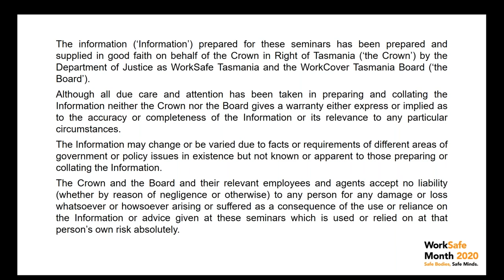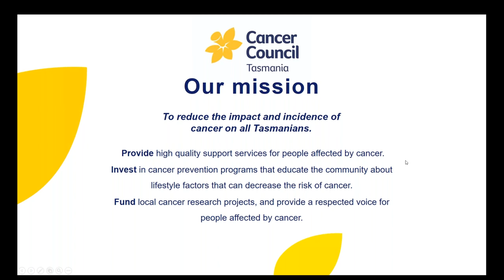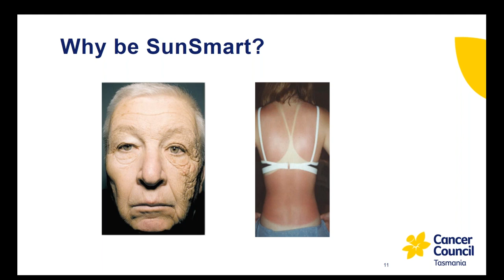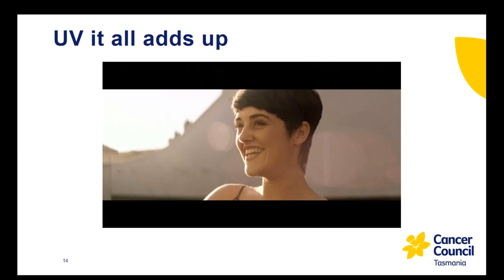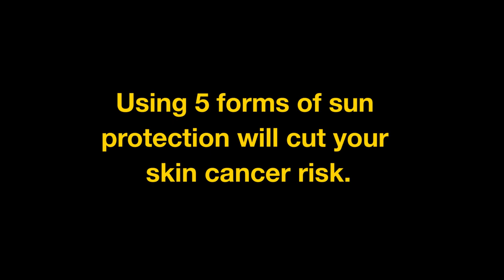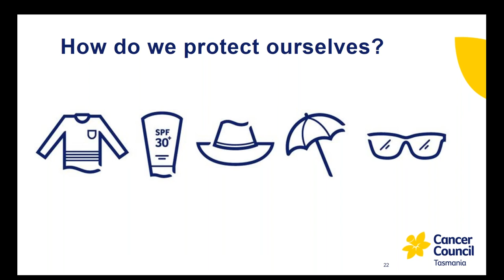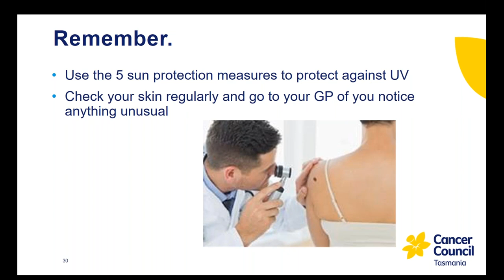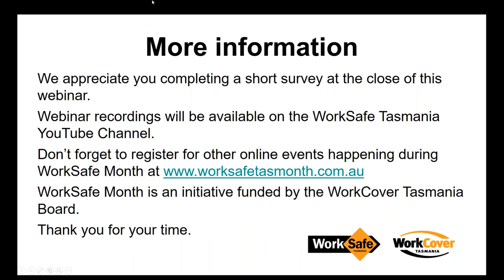SunSmart in the workplace (W28)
Presented by Ella French from Cancer Council Tasmania
This webinar covers the importance of sun protection, how to protect your skin, how to improve workers’ behaviours around sun protection and the importance of early detection of skin cancer specifically relating to the workplace.